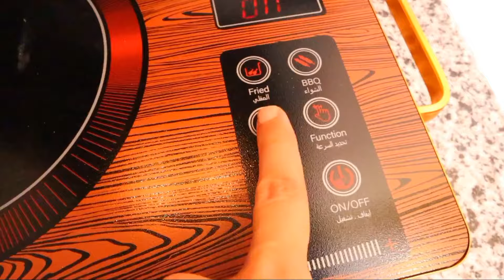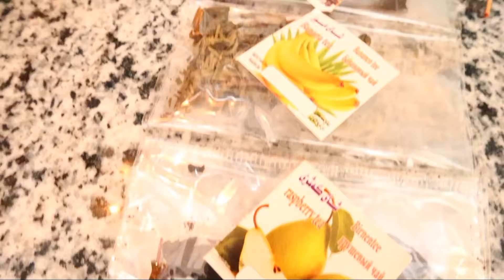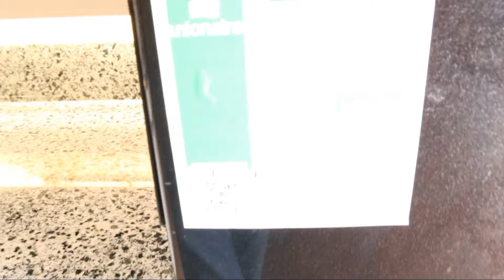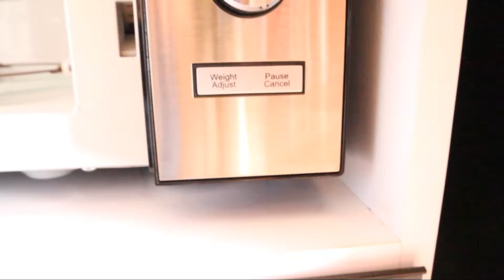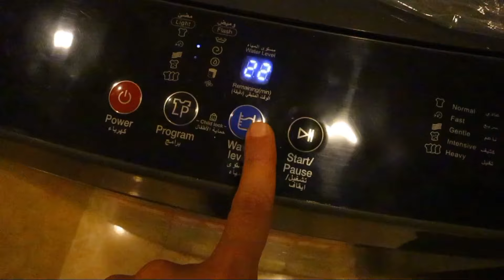Mirage Bay Resort & Aqua Park | Beach Chalets VS Hotel rooms to Hurghada Holiday | Vlog Beach & Aqua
Mirage Bay Resort & Aqua Park | Beach Chalets full Details and,  and is it different than hotel rooms and what is better for Hurghada Holiday, let us watch | Vlog Beach, island, theater & Aqua Park.